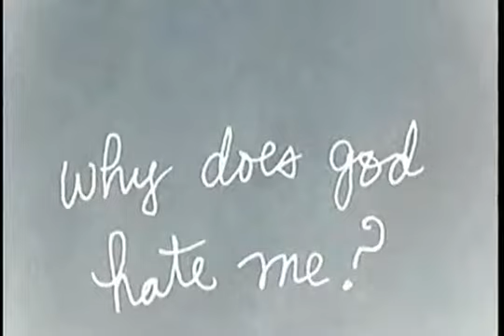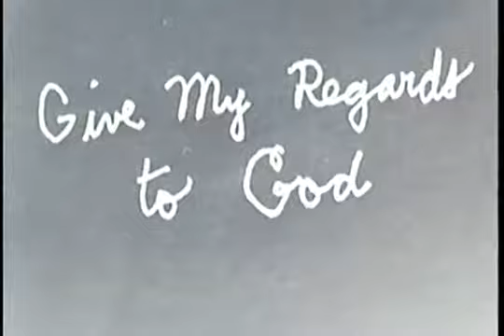The Duck Club Archive - Why Does God Hate Me?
An in depth look at Kevin, his family, and Toast. Including his visit with God. Winner of several awards.